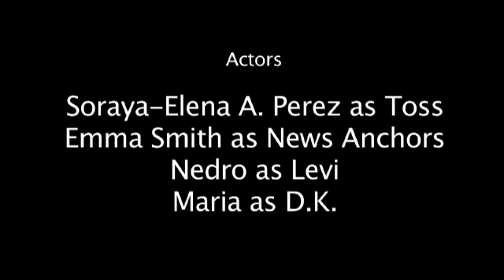Hand Me Downs Episode 1 Pharmasockicals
Created by students and faculty from the University of New Mexico -Taos Film and Theater Programs